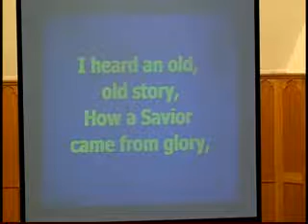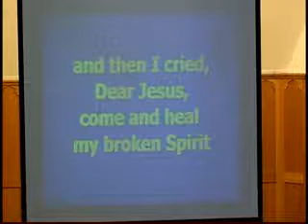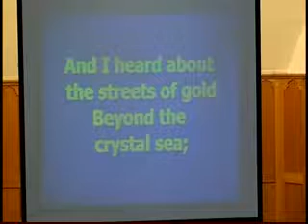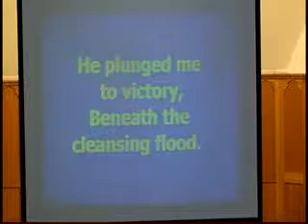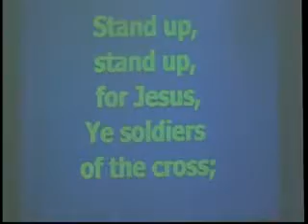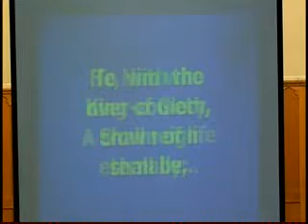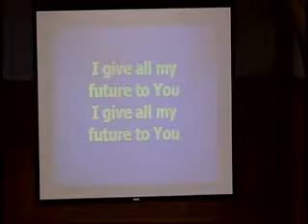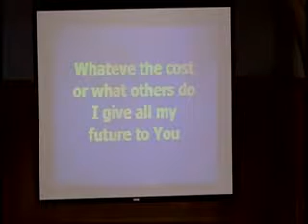FBC Clay Center, KS Worship Service 02/22/2015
Used By God - Courageous People